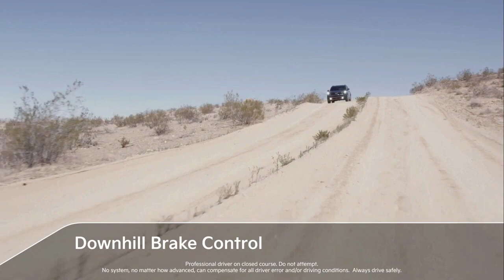New KIA Telluride 2023 - Awesome SUV Design Specs and Features